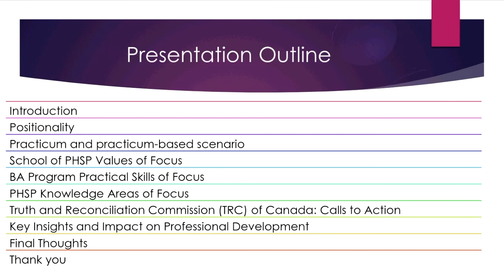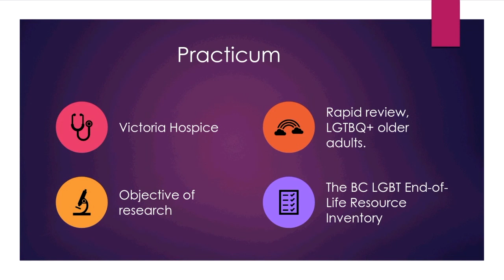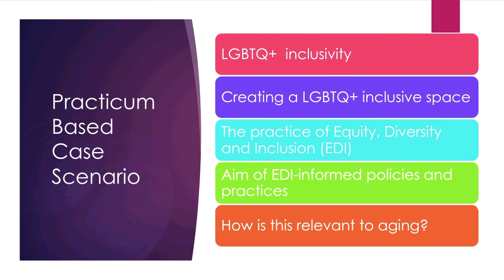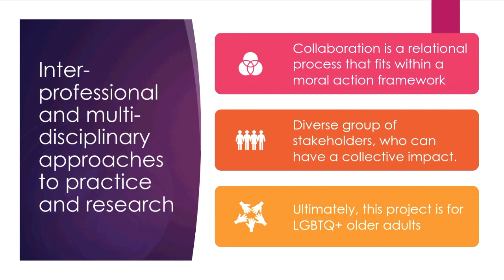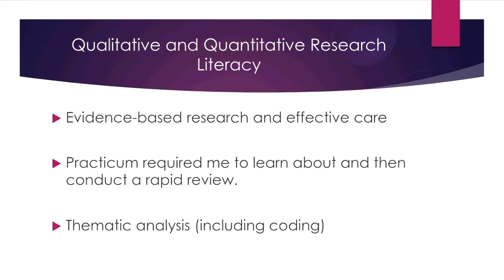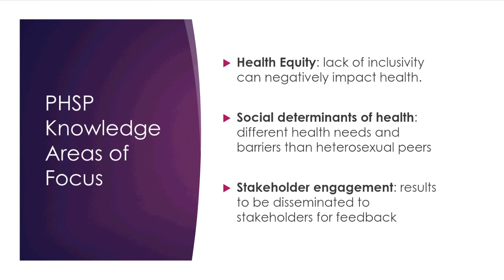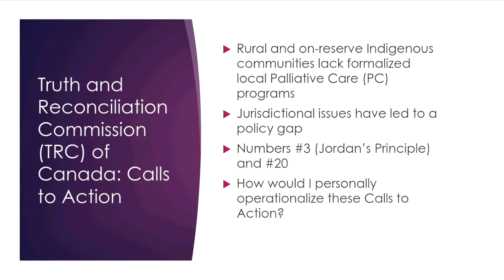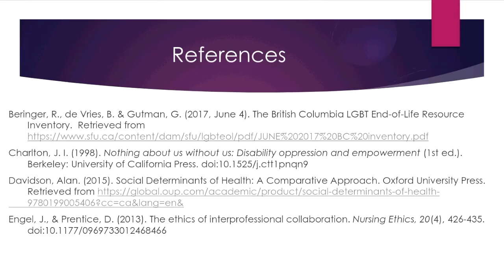Lisa Lintott - BA Practicum: Victoria Hospice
2020 BA Culminating Conference, School of Public Health and Social Policy, UVic